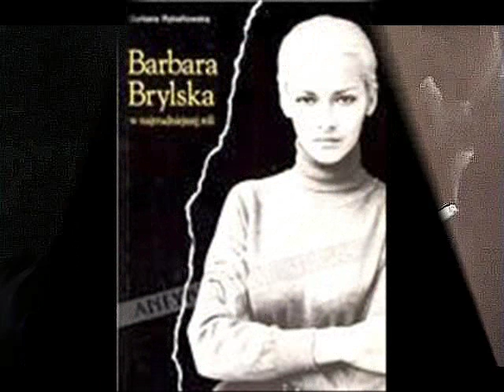БАРБАРА БРЫЛЬСКА ПРЕКРАСНАЯ АКТРИСА И КРАСИВАЯ ЖЕНЩИНА